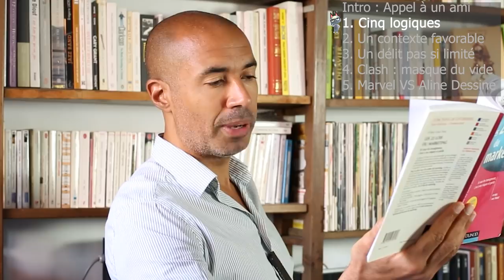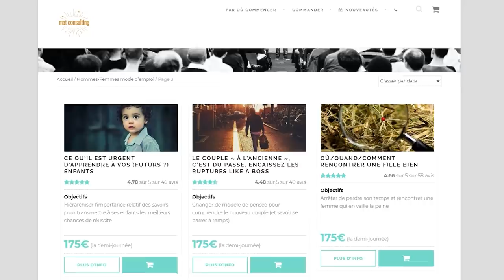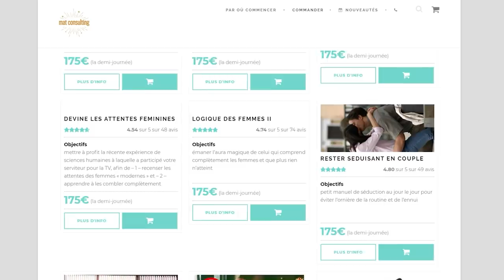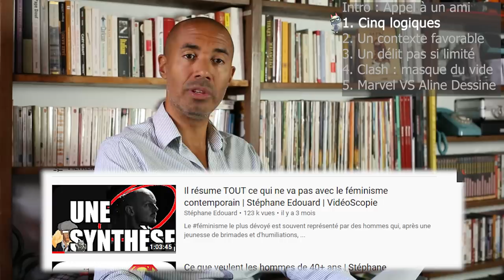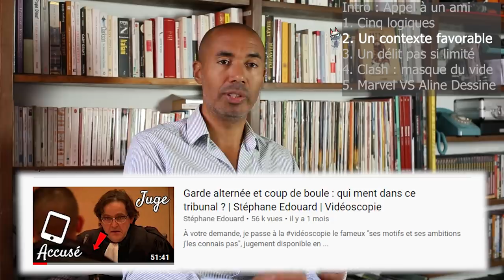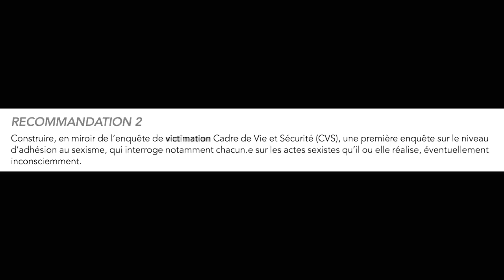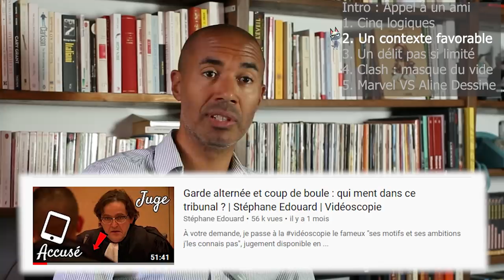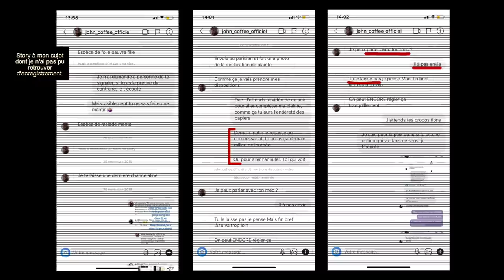Marvel a fait l'con, pt. 2/3 : le clasheur clashé 💦 | Stéphane Edouard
Après l'analyse du jugement par un juriste, l'analyse du cas MarvelFitness vs AlineDessine
(Les 22 lois du marketing

❶ Percussion de 5 logiques :
 a- la logique d'inégalité sociale (qui ignore tout du droit est destiné à le subir)
 b- une logique Internet (quand tu démarres et que personne ne te demande rien, tu vas traverser le désert. Et l'une des stratégies pour le traverser plus vite, c'est de prendre tes têtes de turc parmi les notoriétés de ton secteur et de taper dessus ("Stratégie de l'opposition" dans les 22 lois du Marketing)
 c- une logique de meute (au-delà des 100k abonnés, on engrange des nouveaux connards toutes les heures qu'il est impossible de juguler. La capacité de contrôle d'un influenceur sur ses influencés a ses limites, or qu'est-ce qui advient dès lors que celles-ci sont dépassées ? d- une logique de victimisation (abdiquer son libre arbitre pour endosser le rôle de victime expiatoire)
 e- et une logique féminine (compensation victimaire : 1- la vie n'est déjà pas tendre avec moi, 2- je me bats tous les jours pour y arriver & mon activité est honnête, 3- malgré cela, je sors à peine la tête de l'eau, 4- quelqu'un veut m'enfoncer, de manière totalement injustifiée 5-Il emploie des manières déloyales et répréhensibles et 6- je porte plainte pour réparer une injustice avec le bonus F "s'il manque des preuves, j'en fabrique et on me pardonnera car c'est bien si je fabrique des preuves, c'est bien la preuve que je souffrais beaucoup)

❷ Dans un contexte favorable à la répression du mâle
 a- sur le délai de l'audience : 1 an c'est très peu
 a(bis)- l'ENM est un bastion féministe
 b - tout devient harcèlement, et le harcèlement est la lettre de cachet du xxième siècle
 c- l'époque offre aux pleureuses des scenarii tout faits, comme des ornières dans le ciel où elles n'ont qu'à se glisser en saupoudrant d'un soupçon de réalité. Et plus l'histoire finale ressemblera à l'un de des archétypes, plus elle sera jugée crédible par la presse faible d'esprit ou les juges idéologisés (voir étude de cas récente)
 d- le gouvernement attendait une tête du turc, cf ma vidéo mobilisons-nous pour partager ce rapport alarmant du haut conseil à l'égalité (30:25-31:00) "1er état des lieux du sexisme en France"
 e- des egos démesurés mais en cristal, où le seuil de tolérance à la vexation se contracte tellement que toute opinion qui n'est pas laudative à l'égard de F devient un outrage
 f- une violence sans traces, sans ITT, sans aucune preuve objective
 g- quand tu ne sais pas qui a tort ou raison, regarde dans quel camp s'engouffre la presse people et tu auras déjà une bonne idée de la réponse

❸ Un délit limité
 a- j'imaginais qu'il avait été fait allusion à la plaignante 1 fois, 2, 3 maximum. Jamais je n'imaginais qu'il y avait 5000 messages au dossier.
 b- je pensais qu'il ne l'avait qu'admonestée
 c- désormais Instagram et Youtube ont des filtres de messagerie très performants qui t'épargnent la plupart des insultes
 d- pas de diffusion des coordonnées privées de la victime
 e- désormais Instagram et Youtube ont des filtres de messagerie très performants qui t'épargnent une grande partie des insultes

🧠 Ils sont des milliers à avoir terrassé leur timidité grâce à ce programme